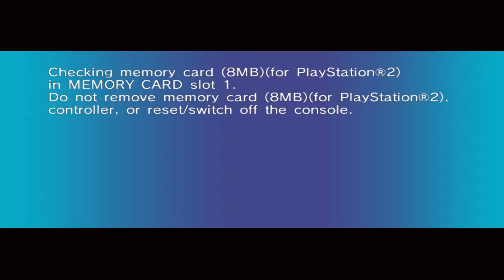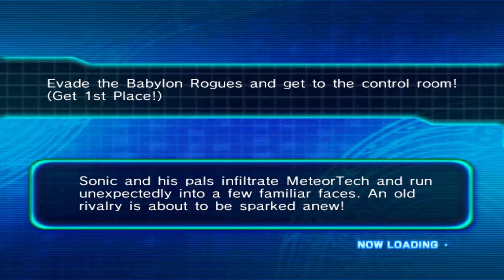KONTROLUJEMY GRAWITACJĘ! | Sonic Riders: Zero Gravity #1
O halo nowa seria!
👉 WSZYSTKO CO WAŻNE W OPISIE! 👈

💲 KOD TWÓRCY EPIC GAMES: SPAJKIRQ
Wpisz kod kupując przedmioty w Rocket League, Fortnite lub w Epic Games Store, aby mnie wesprzeć!*

♦♦ Jestem bardzo wdzięczny za: ♦♦
► 💲 Wyłączanie programów blokujących reklamy na moich filmach, wspiera mnie to.
► 📡 Udostępnianie moich filmów, ale oczywiście nie w chamski i nie nachalny sposób.
► 👍 Ocenianie filmu łapką w górę bądź w dół (wtedy uzasadnienie czemu w dół jest mile widziane)
► 💕 Bycie miłym w komentarzach :)
► 📋 Zerknięcie w zakładkę "Informacje" na kanale po więcej linków do moich stron.